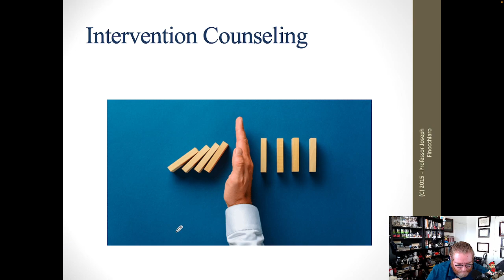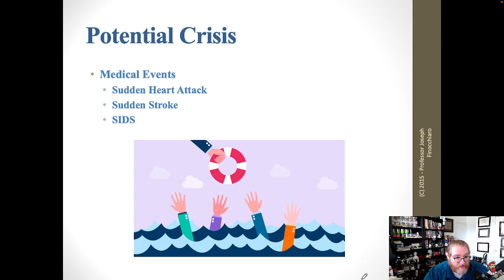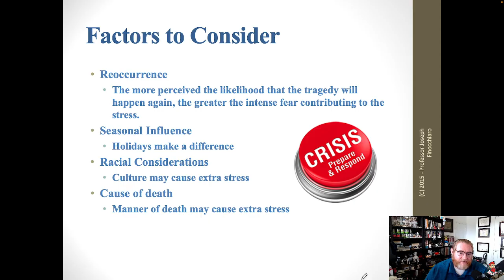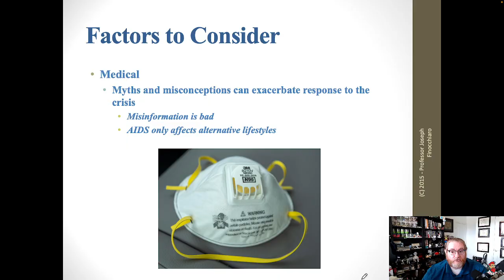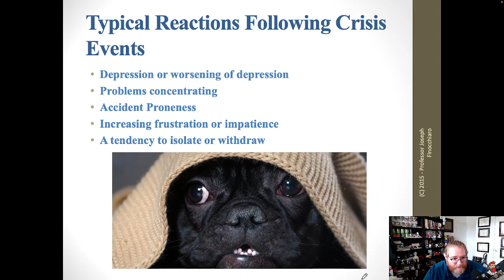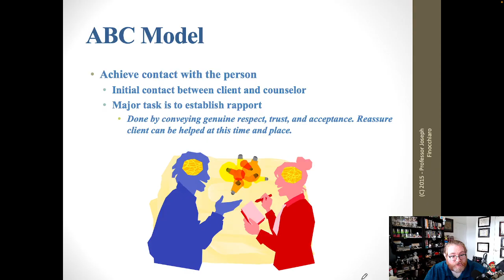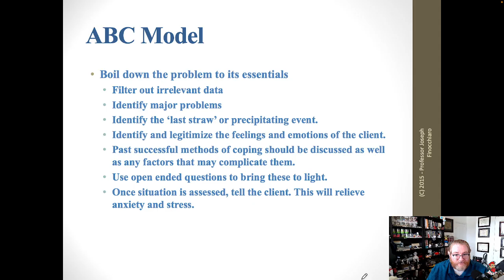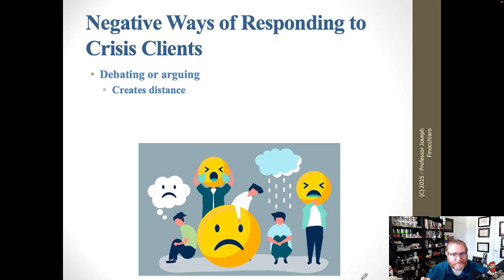Thanatology - Klicker - Chapter 15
This video lecture is based off of chapter 15 of "Funeral Service Psychology & Counseling" by Dr. Ralph Klicker.

The purpose of these videos is to supplement the course of instruction received by funeral service students at their institutions of learning. They are not intended to be watched by children. Please be aware that in any video there may be photographic evidence of human remains, trauma, or pathologic conditions that are essential to the training of embalmers and are not here for arbitrary reasons.

Individuals having thoughts of self harm should reach out to the 988 Suicide and Crisis Lifeline which is available 24 hours a day, 7 days a week by dialing or texting 988 on their telephonic device.

Individuals needing help with grief can visit the Center for Loss & Life Transition to find helpful resources and books on many types of grief.